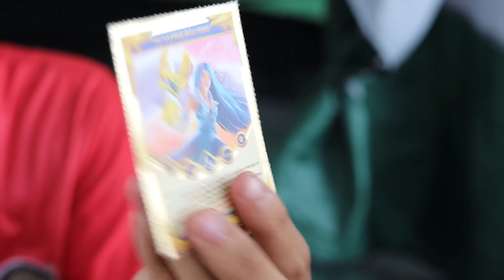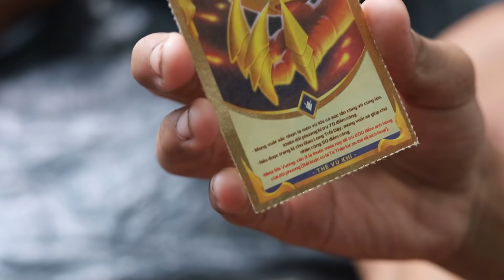Anh Ba Phải | Thử Thách 24H Cắm Trại Bình Dân Cao Cấp Cười Đau Bụng | Tập Đặc Biệt 5 | Sự Thật Về Vy